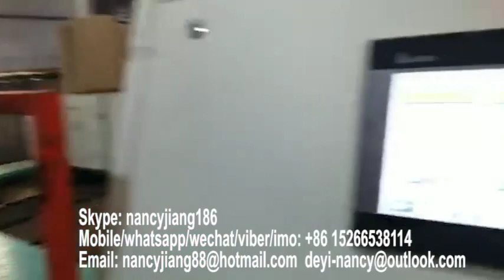4000 pcs paper pulp automatic egg tray making machine egg carton box produciton line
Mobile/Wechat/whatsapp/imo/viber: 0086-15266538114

This kind of egg tray making machine can produce :
Paper Pulp Making System :
Egg tray&box forming system:
Drying system
As to the drying line,we could make single drying line and multi-layer drying line(4/6) in accordance with customers' resquest.